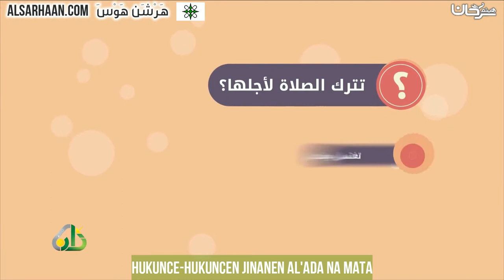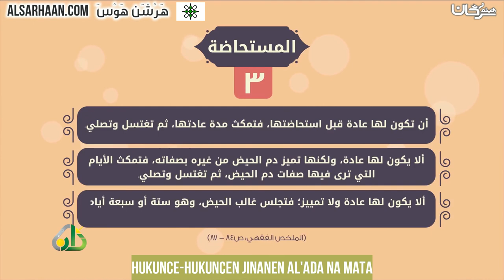Hukunce hukuncen jinanen al'ada na Mata